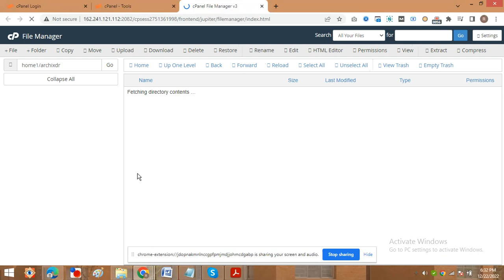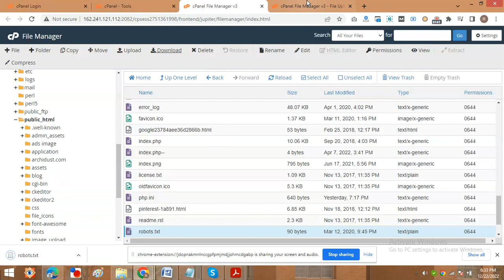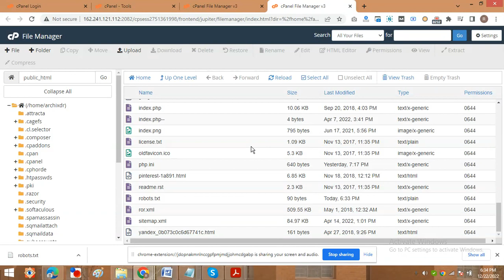How to upload robots.txt file in cpanel || Cpanel में robots.txt file अपलोड कैसे करें | SEO (Hindi)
I hope you have cPanel - Username and Password
Step 1. Login to cPanel
Step 2. Go to File Manager
Step 3. Go to public_html
Step 4. Now you have to upload Robots.txt, that you have created in txt editor Notepad of your Computer or Laptop!

Search Engine Optimization

How to upload robots.txt through